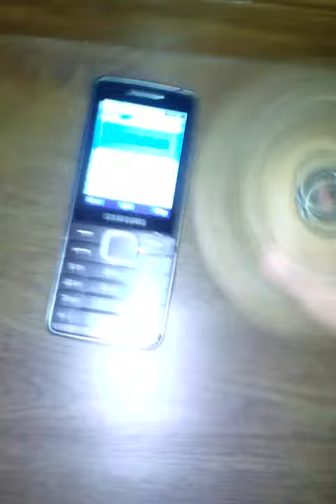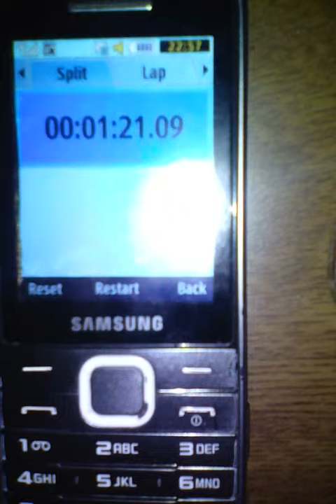Hand spinner 3💲(1 min 21 second)